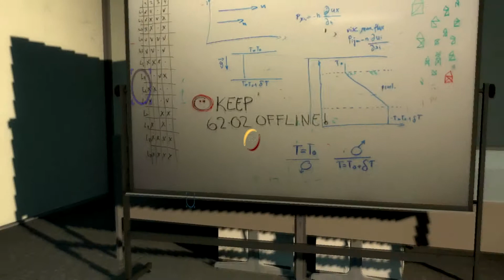Portal 2 Co-Op: Episode 10: Pétage de genoux ! - Marc Legends & EbonWings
La suite tant attendue (vraiment ?) de Portal 2 !!!

Bon visionnage ;)